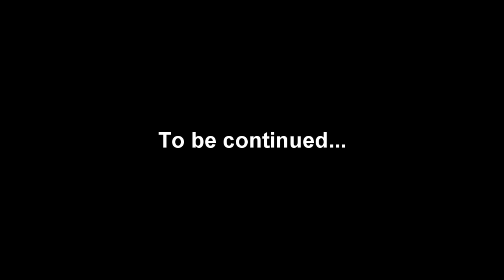PEMG Voluteers at Project Hospilality for Thanksgiving! [Part 1]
In the spirit of giving back PEMG stepped up and volunteered at a local Project Hospitality soup kitchen for the holiday season.